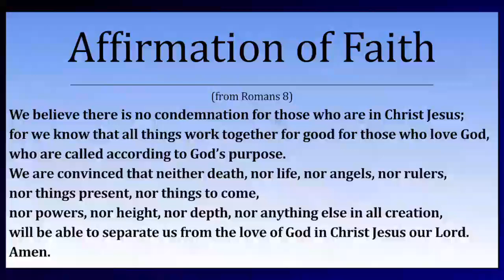6.23.2024 Sermon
"Soulmate" 1 Samuel 17:57-18:15-, 10-16